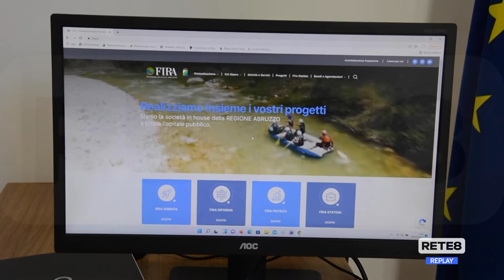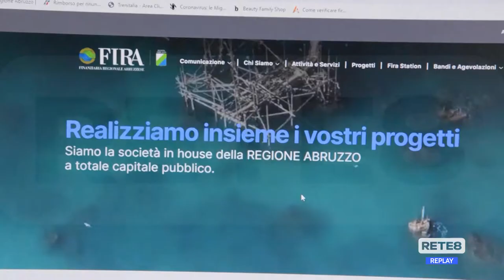L’Aquila - Nasce lo sportello FIRA Orienta